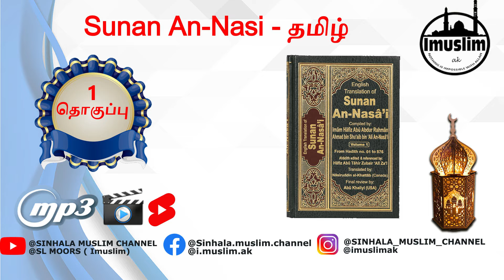நஸாயீ - Sunan An Nasai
Language: Tamil
File: Mp3
இமாம் நஸாயீ (Al-Nasā'ī அரபு மொழி: النسائي) பாரசீக இஸ்லாமிய அறிஞர், குறிப்பாக முஹதீத் ( ஹதீஸ் கலை அறிஞர் ) ஆவார்.[2]. ஆறு முக்கிய ஹதீஸ்கள் தொகுப்புகளான ஸிஹாஹ் ஸித்தாவில் இவர் தொகுத்த அஸ்ஸுனனுஸ் சுஹ்ரா ஹதீஸ் நூல் மிகவும் நம்பகமான ஹதீஸ் தொகுப்பாக கருதப் படுகிறது.[

"The truth is from your Lord, so whoever wills - let him believe, and whoever wills - let him disbelieve." (The Noble Quran 18:29)
“இந்தச் சத்திய (வேதம்) உங்கள் இறைவனிடமிருந்து (வந்து)ள்ளது;” ஆகவே, விரும்புபவர் (அதனை) நம்பி கொள்ளட்டும். விரும்புபவர் (அதனை) நிராகரிக்கட்டும். அநியாயக் காரர்களுக்கு (நரக) நெருப்பை நிச்சயமாக நாம் சித்தப்படுத்தியுள்ளோம்”